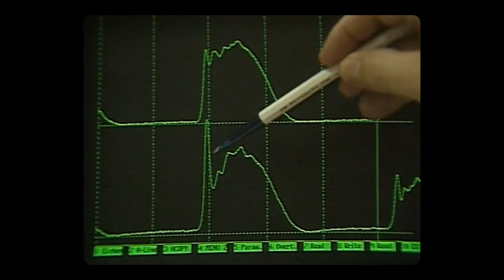Karhu TV Commercial in the 80s